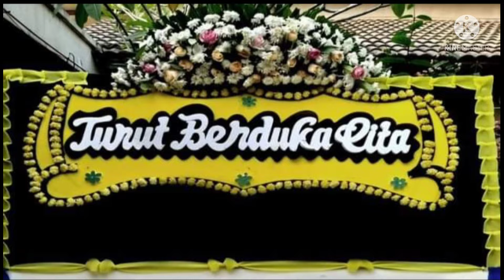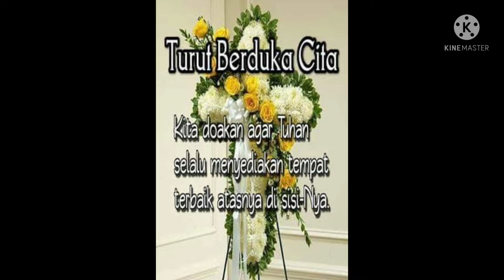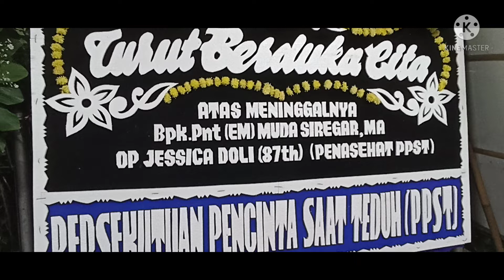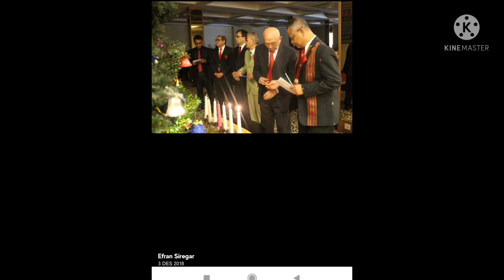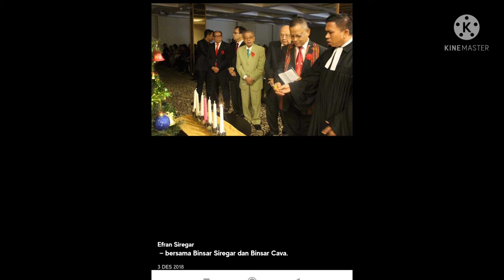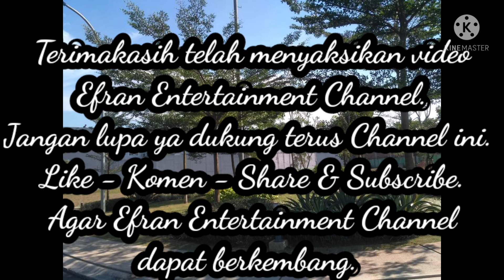ULAON MOPPO - 19 JANUARI 2022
Mompo atau Moppo ma tu jabu-jabu na so pinukka tangan.

Dalam kultur orang Batak, 3 falsafah hidup yang mendarah daging dalam kehidupan sehari-hari.

Hamoraan - Hagabeon - Hasanggapon.

Falsafah hidup ini turut menyertai dalam tingkat pelaksanaan Adat bagi orang Batak yang meninggal. Yaitu Hagabeon atau Kebahagiaan. Hagabeon karena lengkap nya keturunan.

Ukuran umum Hagabeon dalam orang Batak adalah bila mempunyai keturunan baoa (laki) dan boru (perempuan) yang juga kemudian mempunyai keturunan lagi. Jadi bila seseorang dalam hidupnya sudah mempunyai cucu dari anak laki-laki, cucu dari anak perempuan, serta semua anaknya baik laki dan perempuan sudah berumah tangga dan mempunyai keturunan, maka ia disebut gabe. Hagabeon nya menjadi sempurna ketika masih hidup ia masih bisa melihat cicit (apalagi kalau dari cucu perempuan dan cucu laki-laki). Itulah puncak sempurna hagabeon manusia Batak.

Dan pada titik puncaknya adalah di saat dia meninggal, kondisi tersebut disebutlah Saur matua atau Saur Matua Bulung.

Dan untuk menjadi kesepakatan dan kesepahaman bersama antara pihak keluarga dengan pihak Hula-hula dan Tulang, diadakanlah Marria Raja (Martonggo Raja). Akka Raja Adat melakukan permufakatan bersama untuk menentukan tingkatan jenis Adat yang akan dilakukan untuk orang yang meninggal tersebut.

Di saat usai Acara Marria Raja, barulah diadakan Mompo atau Moppo. Yaitu orang yang meninggal akan dimasukkan ke dalam rumah yang tidak dibuat oleh tangannya sendiri (jabu-jabu na so pinature tangan na / jabu-jabu na so pinukka tangan na). Dengan kata lain, jenazah orang yang meninggal akan di masukkan ke dalam peti mati. Dan keesokan harinya barulah Adat Saur Matua / Saur Matua Bulung, dilaksanakan atau disebut lah Maralaman, yaitu Upacara terakhir sebelum penguburan bagi orang yang meninggal sempurna.